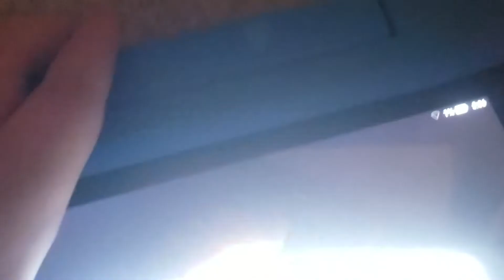Real Life Final Battle